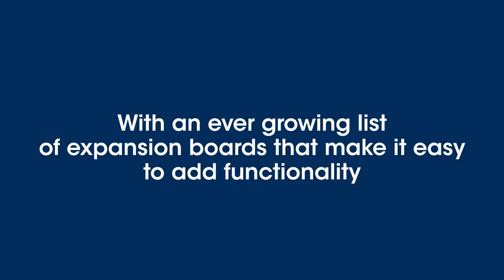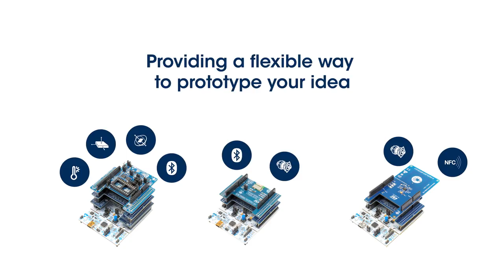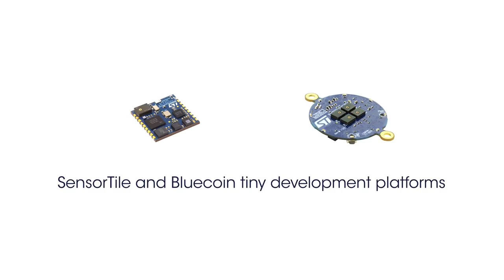STM32 ODE: from an idea to a product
Quicklinks to the different elements

General description of STM32ODE:
The STM32 Open Development Environment (STM32 ODE) is an open, flexible, easy and affordable way to develop innovative devices and applications based on the STM32 32-bit microcontroller family combined with other state-of-the-art ST components connected via expansion boards. It enables fast prototyping with leading-edge components that can quickly be transformed into final designs.

The STM32 ODE includes the following five elements:

STM32 Nucleo development boards. A comprehensive range of affordable development boards for all STM32 microcontroller series, with unlimited unified expansion capability, and with integrated debugger/programmer
STM32 Nucleo expansion boards. Boards with additional functionality to add sensing, control, connectivity, power, audio or other functions as needed. The expansion boards are plugged on top of the STM32 Nucleo development boards. More complex functionalities can be achieved by stacking additional expansion boards
STM32Cube software. A set of free-of-charge tools and embedded software bricks to enable fast and easy development on the STM32, including a Hardware Abstraction Layer, middleware and the STM32CubeMX PC-based configurator and code generator
STM32Cube expansion software. Expansion software provided free of charge for use with STM32 Nucleo expansion boards, and compatible with the STM32Cube software framework
STM32 ODE Function Packs. Set of function examples for some of the most common application cases built by leveraging the modularity and interoperability of STM32 Nucleo development boards and expansions, with STM32Cube software and expansions.
The STM32 Open Development Environment is compatible with a number of IDEs including IAR EWARM, Keil MDK, mbed and GCC-based environments.